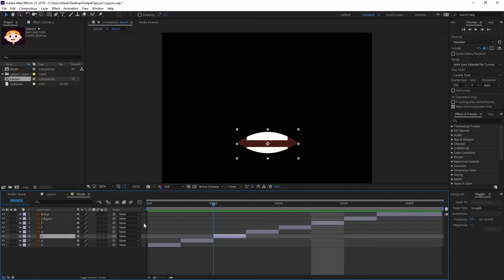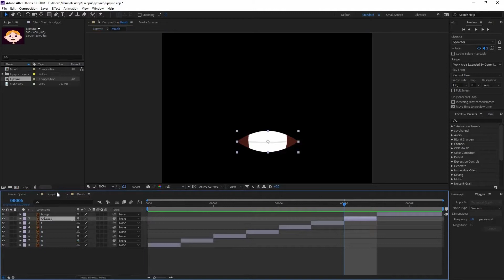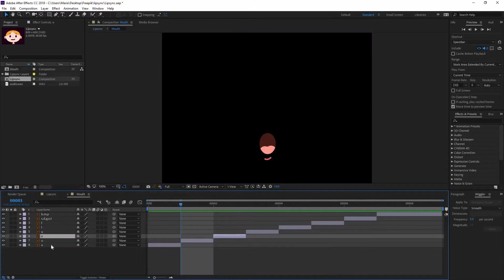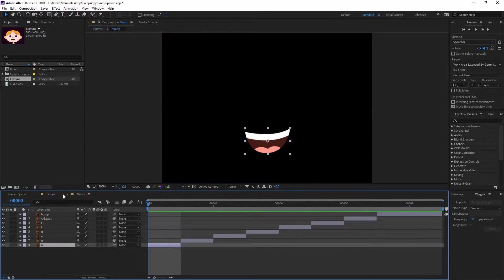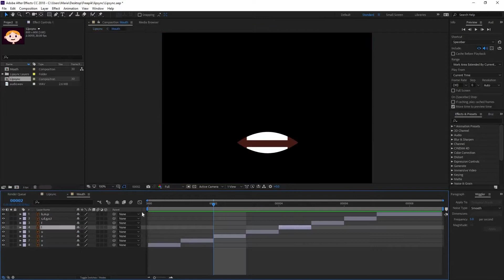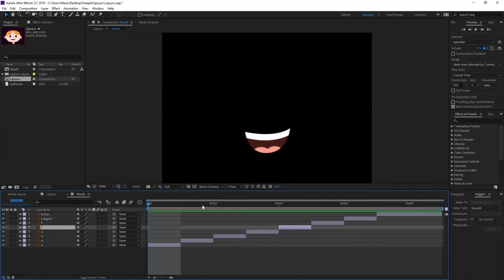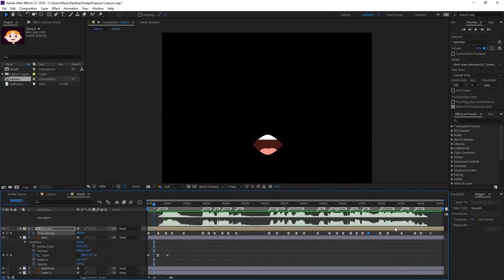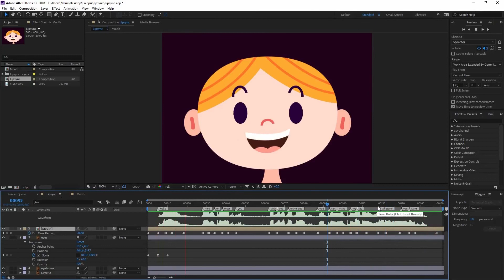07/08 Animación de la boca — Animación: Crea un efecto de lip-sync_ESP